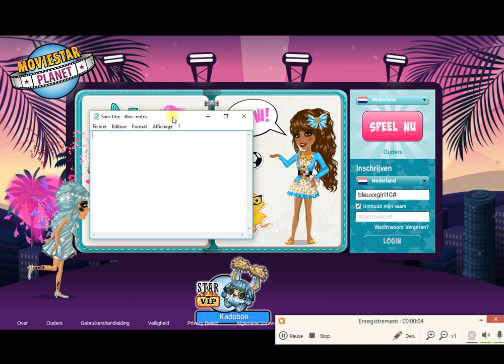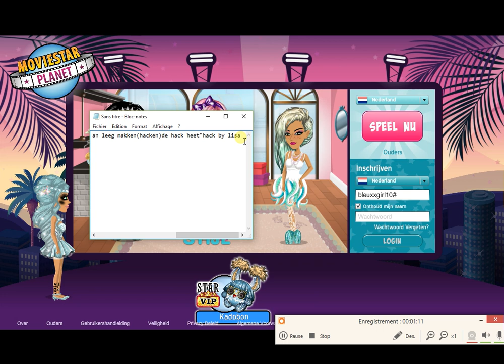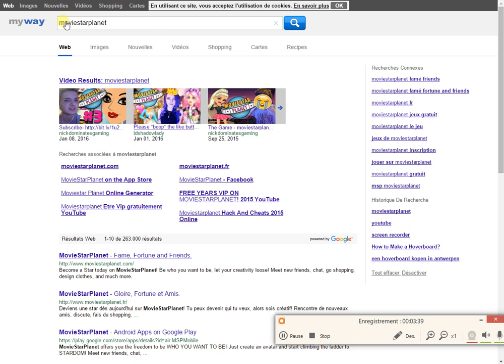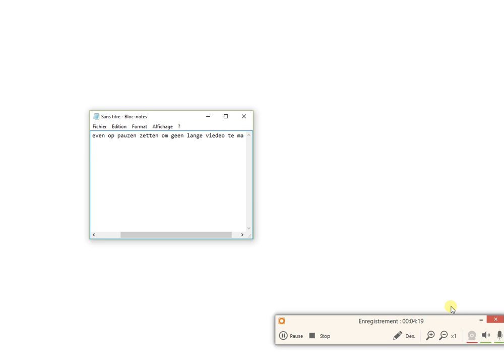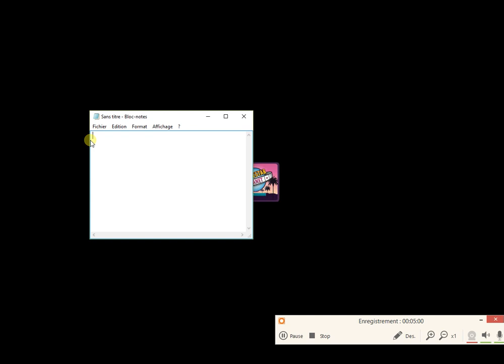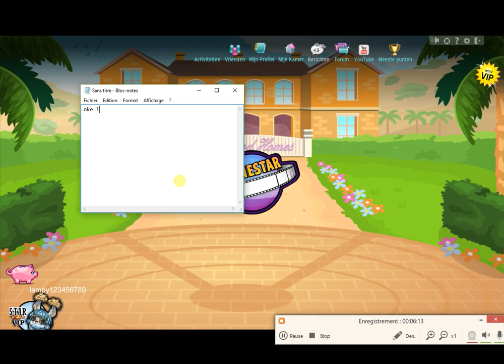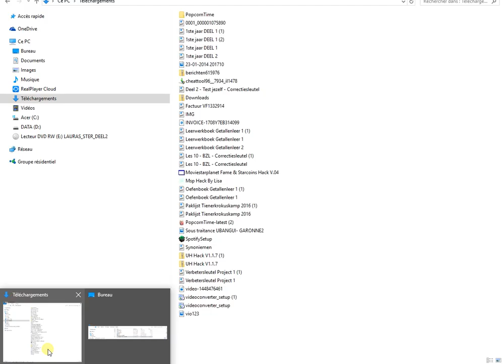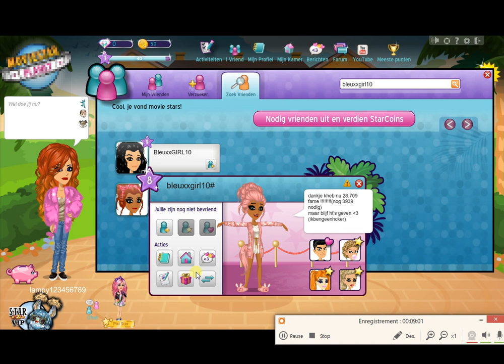hoe moet je MSP hacken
voor dat je dit doet moet je je IP verbergen of anders kan je een week niet meer op msp(ik weet de link niet srry)